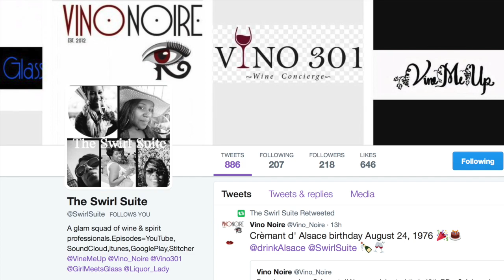Wines of Alsace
Watch @VineMeUp @GirlMeetsGlass & @VinoNoire talk
Tweet with us at @SwirlSuite